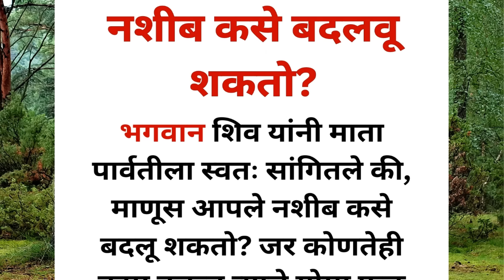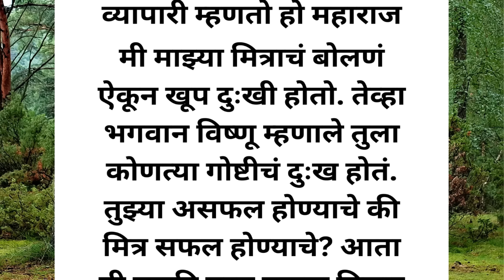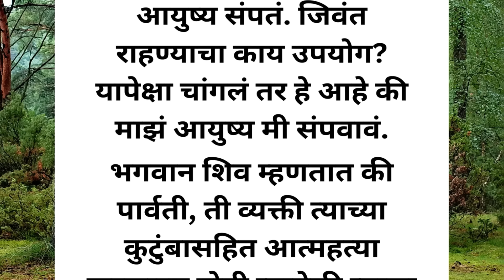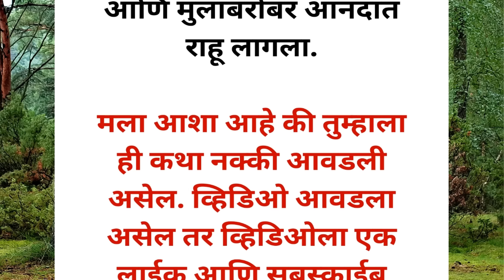🌺😊माता पार्वतीने भगवान शिवांना विचारले हे 3 प्रश्न || Mata parvati asked 3 questions to lord shiva🌺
माता पार्वतीने भगवान शिव यांना विचारले तीन प्रश्न.
 1.माणूस आपले नशीब कसे बदलू शकतो.
2. माणसाच्या आयुष्यामध्ये काही दुःख असेल तर ते कसे दूर करू शकतो?
3 एखाद्या व्यक्तीचे नशीब साथ देत नसेल तर त्याने कोणतं कर्म केल्यानंतर त्याचं नशीब साथ देईल?

श्रीकृष्ण अनमोल विचार
Ramcharitmanas,  Valmiki Ramayan, Anand Ramayan

 मराठी बोधकथा